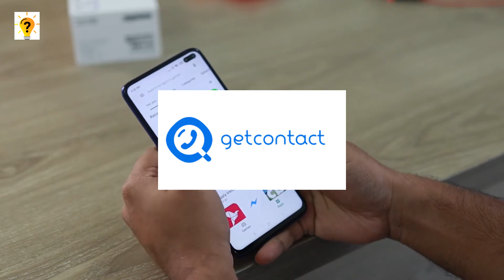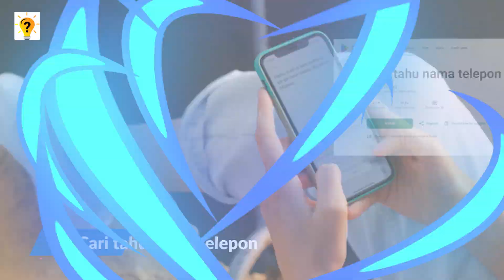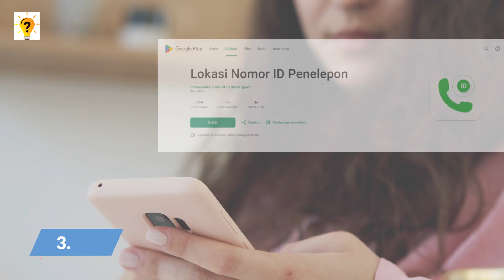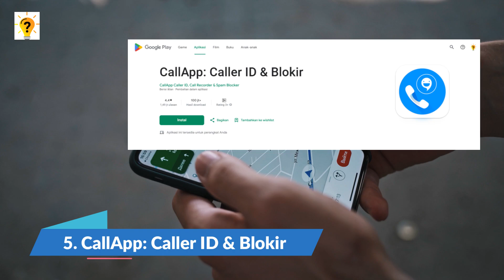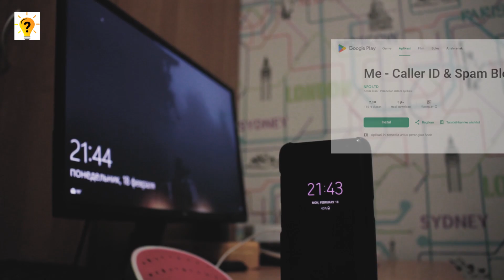5 Aplikasi Serupa Getcontact Premium Gratis! Alternatif | Tutorial Official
Video ini menyajikan informasi mengenai aplikasi yang mirip dengan Getcontact Premium namun dapat digunakan secara gratis. Kami akan mengulas berbagai alternatif yang tersedia, serta kelebihan dan kekurangan masing-masing aplikasi. Saksikan untuk menemukan pilihan yang sesuai dengan kebutuhan Anda. nah berikut saya telah merangkum 5 Daftar Aplikasi Serupa Getcontact Premium Gratis! Alternatif | Tutorial Official